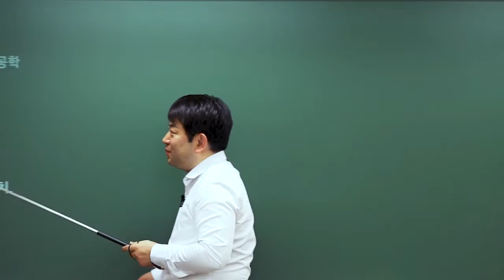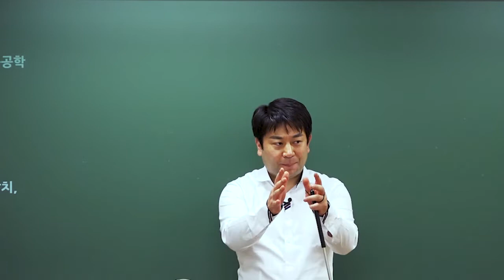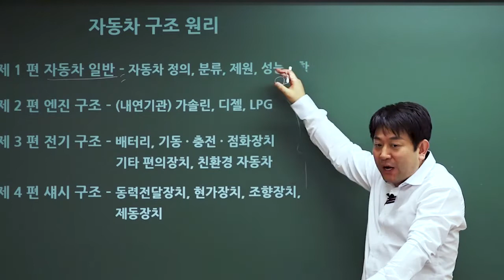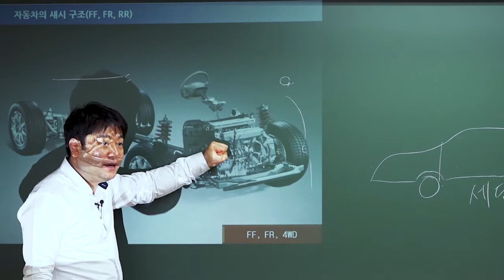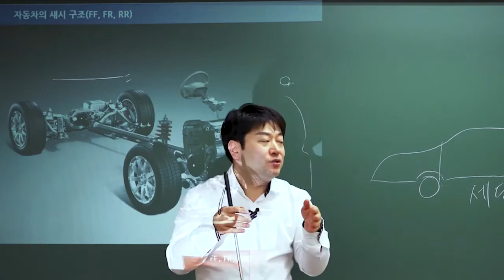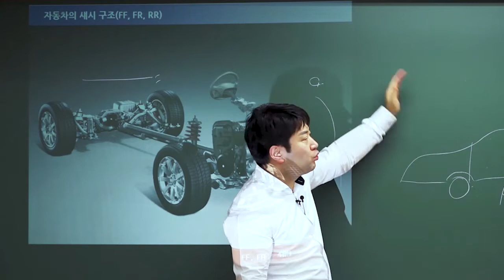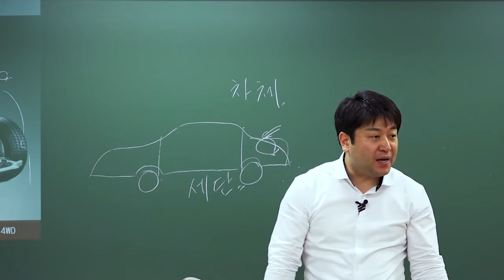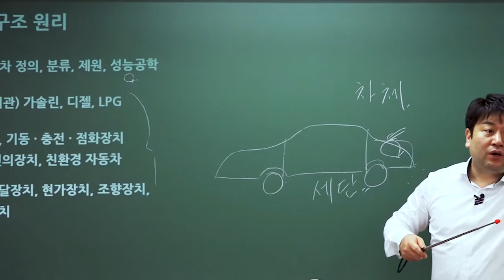9급운전직공무원 자동차구조원리 이윤승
9급 운전직공무원 단기합격의 꿈!
와우에듀_와우고시에서 이루세요.

복잡하고 생소한 전문 지식? 자동차구조원리는
명실상부 자타공인 1타 이윤승 교수님께서
각종 애니메이션 이미지를 활용한 PPT 강의 자료를 통해
쉽게 재미있게 명쾌하게 가르쳐 주십니다,

어려운 법과목 도로교통법규? 이영화 교수님과 함께라면
합격에 필요한 핵심만 알기쉽게 쏙속 내 머리속에 정리 완료.

합격할 수 밖에 없는 와우에듀_와우고시 운전직공무원
단기합격패키지로 기술직공무원 9급운전직공무원의
꿈을 이루세요!

최종합격의 기쁨과 함께 수강료 환급 혜택까지!